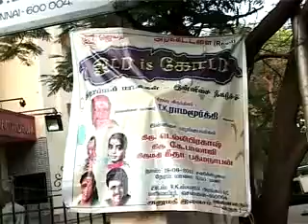Mithran Sriram at Old is Gold